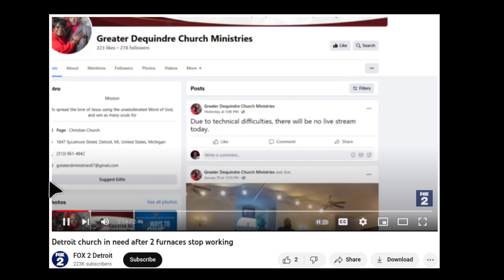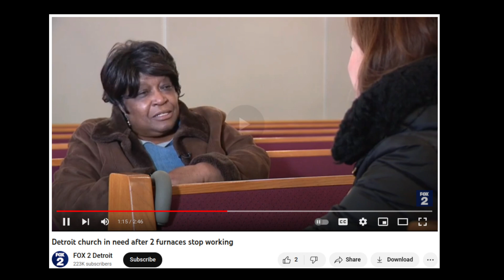⚫ Dεtroit fractal — "sick more" furnaces